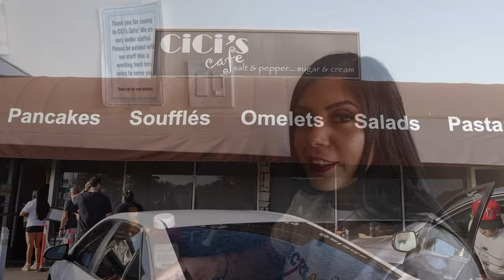Epic Cheat Day #109 | Cici's Cafe | Biggest Pancake Menu in the world | Dog Haus Famous Hot Dogs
Cici's Cafe has the biggest section of pancake flavors in the world so we decided to go and give this place a try. We asked for their top flavors of course and they said it was the green tea tiramisu, second top flavor was the strawberry cheesecake waffles and of course we had to try out their sky walker souffle pancake that Jiggles on the plate. Lastly we finished the night with the Dog Haus which they have a variety of crazy signature flavors! We had their Down Town famous hotdog and their Hot chick sandwich flavor.